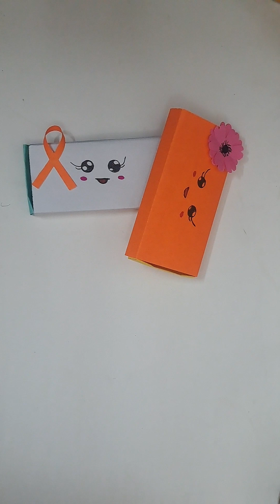Paper Pencil Box Making | DIY Pencil Box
learn making paper Pencil Box..

used 20 x 20 cm color paper ..